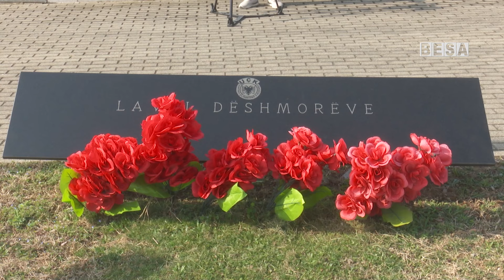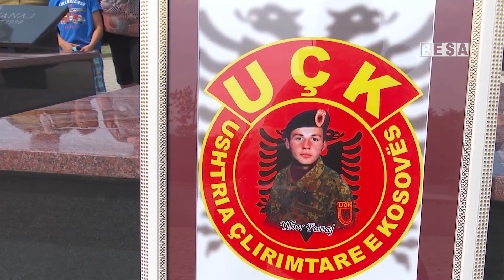Nesër përkujtohen dëshmorët Ylber dhe Albrim Fanaj në 26 vjetorin e rënies së tyre heroike